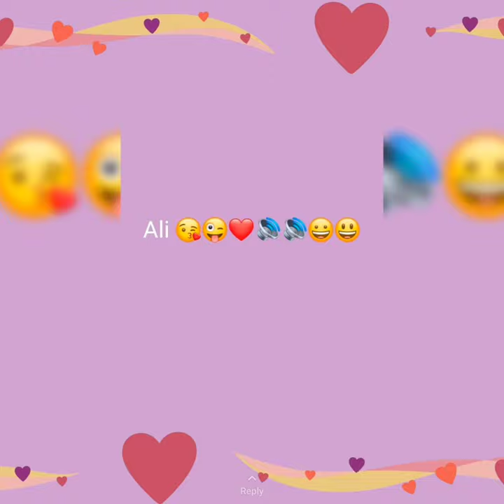Nausheen Ali Sardar is an Indian television Actress and Model in Indian film industry @ Cute Photos😍